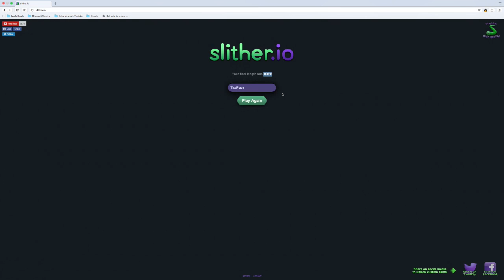[Slither.io #1] "Im Amazing"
This is ThaiPlayz,
Like Goal for this video: 7

Will not stream today at 2:00 pm , sorry Jaydog2505

Link to the New Amazing TexturePack:
Name- ThaiPVP TexturePack

I will start Youtube Streaming, I make a video before I do a stream.

-Mathew Channel:
N/A